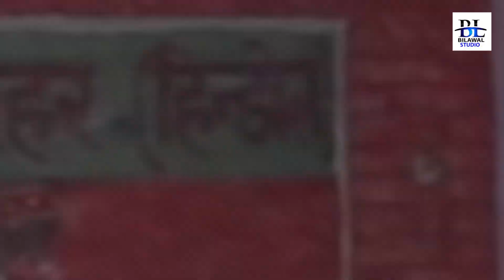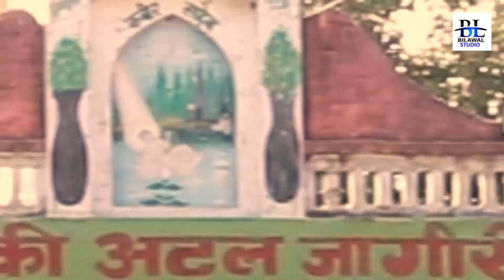हरिहर तेरे खेल निराले~Hindol Dham।Bikku mehra।New Dj Bhajan। बाबा हरिहर के भजन।Bilawal Studio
Bhajan :
 Writer :
Singer -  Bikku Mehra
Group :
Dop- kulbir bilawal
Edit/Di : Sanghmitra Ray
Production :Kulbir Bilawal
Label :  Bawal studio

Music Label & Copyrights:

New Latest Haryanvi Bhajan 2022 ,Haryanvi Haryanvi
Sumit Kalanaur Bhajan ,Sumit Kalanoria Bhajan
Sumit Kalanaur Music, Sumit Kalanaur Bhajan
Sumit Kalanaur Ke Bhajan, Sumit Kalanoria
Sumit Kalanoria New Bhajan 2022
Baba Mahender Nath Bhajan ,New Haryanvi Bhajan
Bhagat Ramniwas Sunariya Wale Bhajan, New Haryanvi
Latest Haryanvi Bhajan Haryanvi Haryanvi 2022
Sumit Kalanauriya New Latest Haryanvi Bhajan
Chetawni Bhajan ,Barham Gyan Bhajan ,Amrit Wani
New Jotram Bhajan, Bhabhuta Sidh Bhajan
Niranjan Nath Bhajan, Gorakhnath Bhajan

Bilawal Studio is the No 1 Company Of The Haryanvi Films
watch our Upcoming more entertaining Haryanvi Songs Ragni & Haryanvi Comedy Videos.